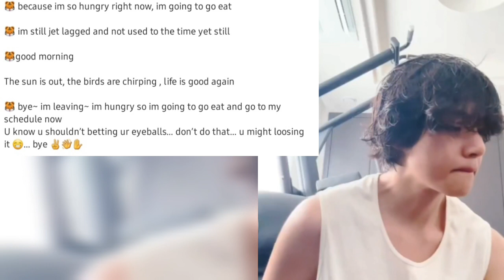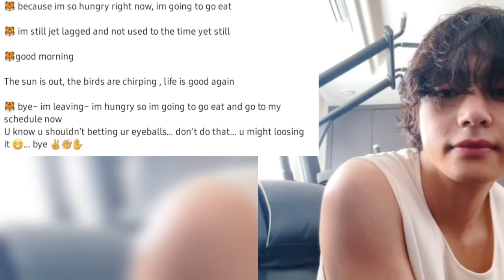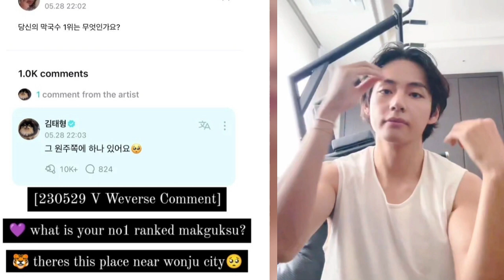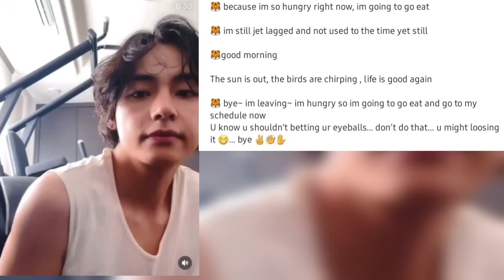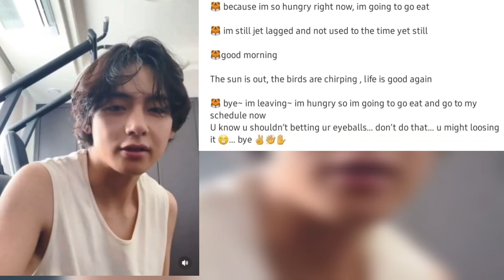kim taehyung's live & Suga's arrival from Jakarta